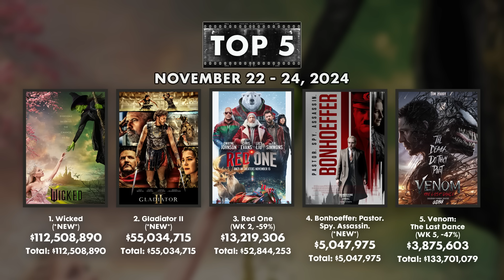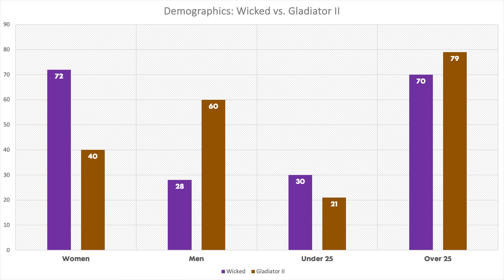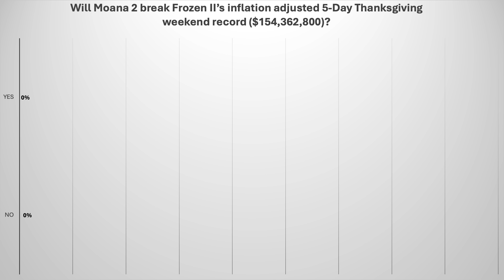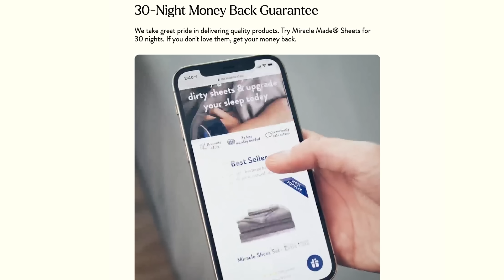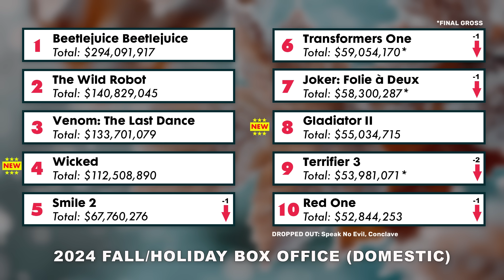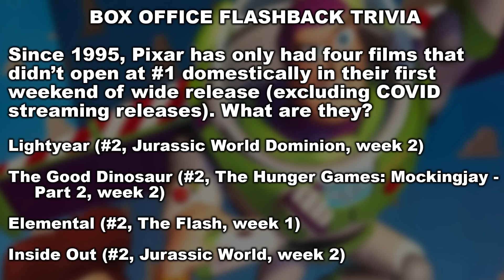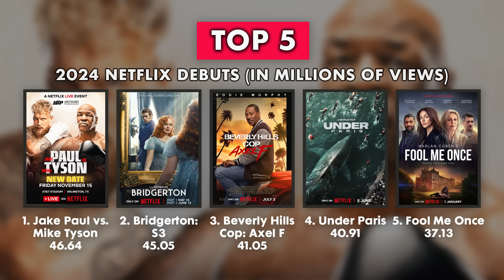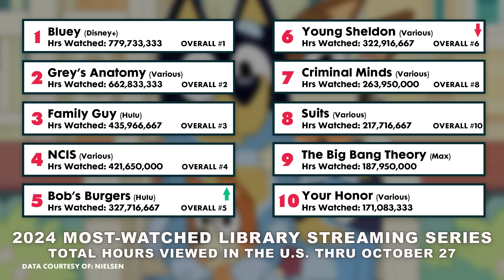Wicked & Gladiator II: Why 'Glicked' Isn't Barbenheimer - Charts with Dan!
Wicked & Gladiator II took the box office to a fantastic weekend - but despite some similarities, this wasn't a repeat of Barbie and Oppenheimer. I break down the key differences, plus a look at the rest of the box office, streaming charts and more!

0:00 Weekend Top 10
4:21 Wicked & Gladiator II
12:24 Glicked vs. Barbenheimer
16:40 Weekend Charts
26:01 Worldwide Top 5
29:01 Specialty & Fall Charts
32:04 Box Office Flashback
35:19 Streaming Charts
43:25 Opening This Week